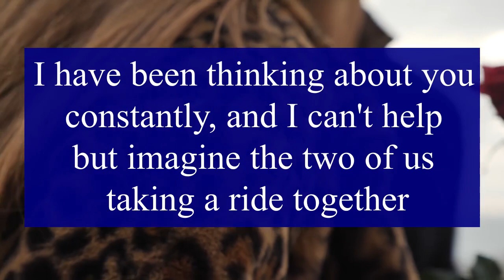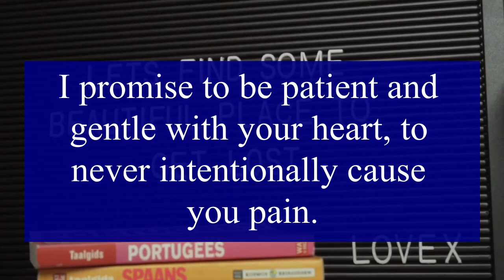Twin Flame 🥺Divine Masculine Message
twin flame,
divine masculine,
twin flame reading,
divine feminine,